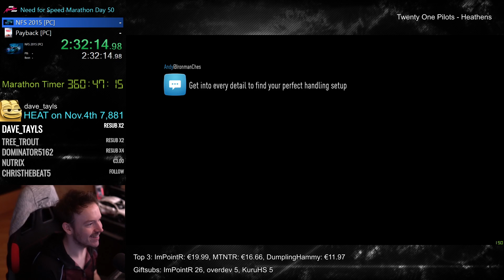This is the worst Need for Speed | NFS Marathon 2019 Part 39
Video edited by: Zyphir